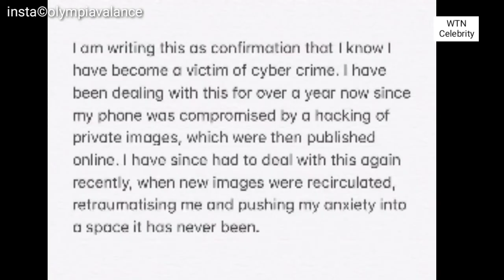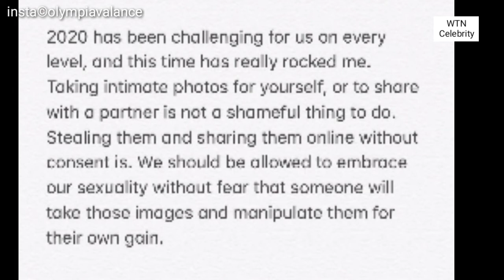Olympia Valance Speaks Out About Being the Victim of an Intimate Photo Hack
Olympia Valance Speaks Out About Being the Victim of an Intimate Photo Hack: "I'm Not Ashamed . . . I Have Done Nothing Wrong"

Popsugar  Celebrity  Feminism Olympia Valance Intimate Photo Leak

Playing for Keeps star Olympia Valance has posted on Instagram about the psychological impact of being a victim of phone hacking, after intimate pictures of her were circulated online without her consent. In her powerful statement, she wrote that the act of taking private photographs is not shameful — but that hacking and distributing such images is.

IMPORTANT!